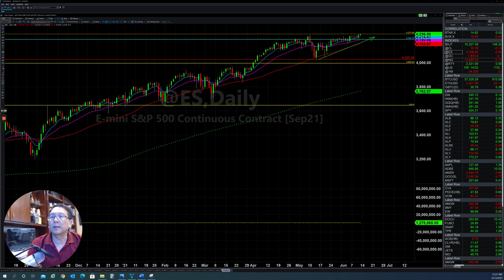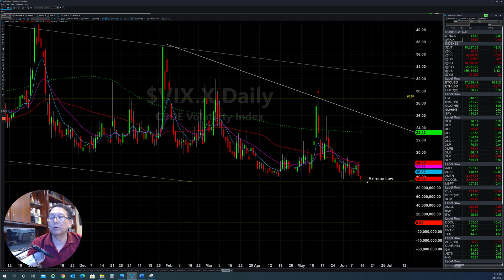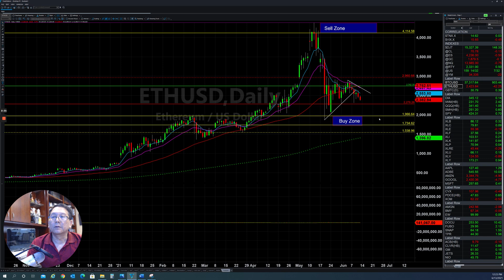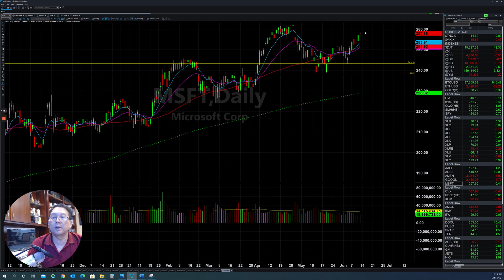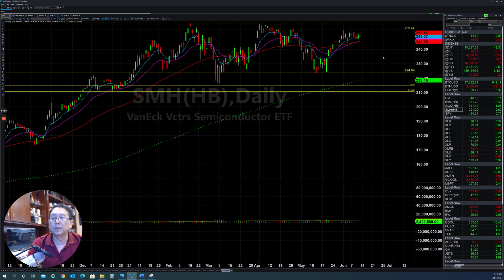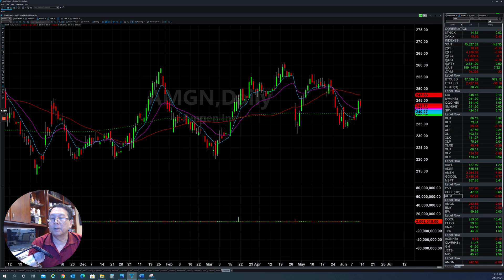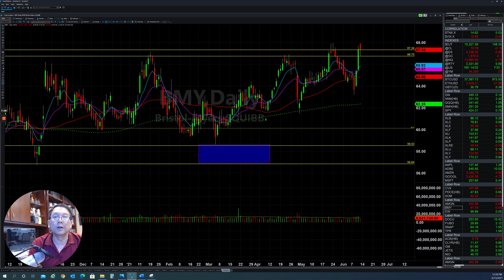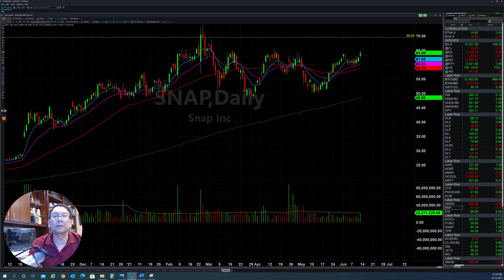Which Sectors are Performing Well This Week? | Weekly Market Forecast [June 2021]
Tom's Sunday Stock Market and Futures Market Trading Forecast for the week of June 13, 2021.

Tom provides his weekly market forecast for this upcoming week, going through difference sectors that are performing well/not performing well. This update on the market conditions will help you make your decisions for this upcoming week!

Check out our FREE webinar to learn more about Stock Navigators

Our fully dynamic trading strategy has been developed over the past 20 years by our founding team of professional traders. We place an emphasis on getting our students real results. Not just theory, but consistent profitability in the Stock Market. Our doors are open to everyone. Whether you are seeking a lucrative career in trading or looking to learn more about the industries, Stock Navigators is for you. With top-of-the-line trading tools and educational programs, our services are geared toward helping you become more equipped and confident in trading.

Stock Navigators Industry Leading Curriculum

Veteran and extensive: Our program is designed to help traders trade in any markets and we are constantly refining the curriculum to make sure it’s up-to-date with the current market conditions. Our curriculum is arguably the most effective approach to training both beginning and experienced traders.

With 20+ years of trading experience, our traders who have written the curriculum have seen all types of market cycles. We are able to distinguish patterns that happen time and time again and build our strategies around many different approaches to give us the most opportunities in the market.

Taught by Professionals

Developed by seasoned professionals, our curriculum is designed to help you master the Stock Market within 3 to 6 months. Our strategy is derived from techniques used by Wall Street professionals. Tom has simplified it to only the things that matter, in a way that anyone can understand.

In addition, I’d love for you to join our team of successful traders!

Stock Navigators is a provider of educational services and is not a registered investment adviser.  Stock Navigators is not registered as an investment adviser either with the U.S. Securities and Exchange Commission or, applicable state regulatory agencies because the business and activities of Stocks Navigators does not require any such registration.

Stock Navigators may express or utilize testimonials or descriptions of part performance, but such terms are not indicative of future results or performance, or any representation, warranty or guarantee that any result will be obtained by you.  Your results may differ materially from those expressed or utilized by Stock Navigators due to a number of factors.